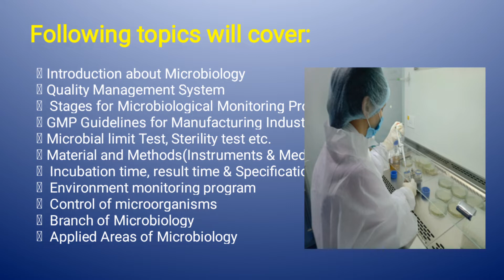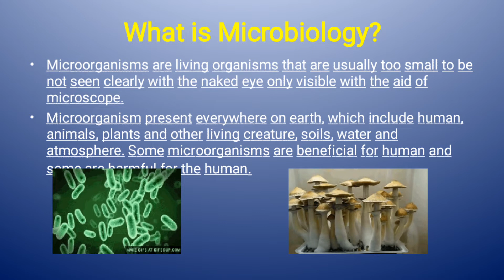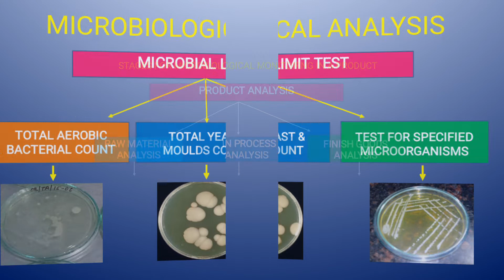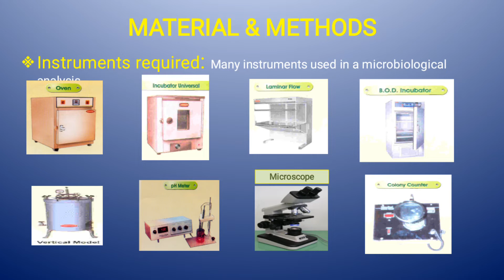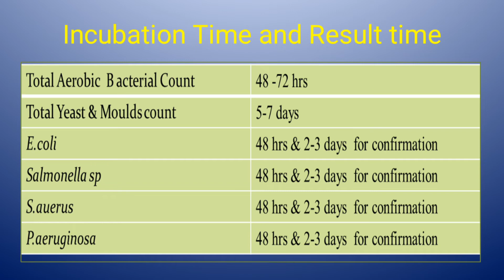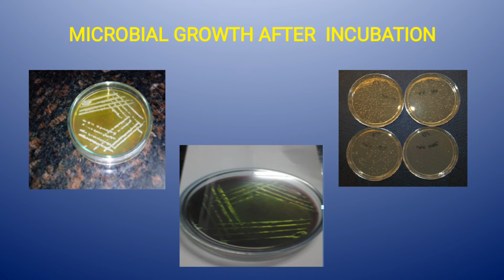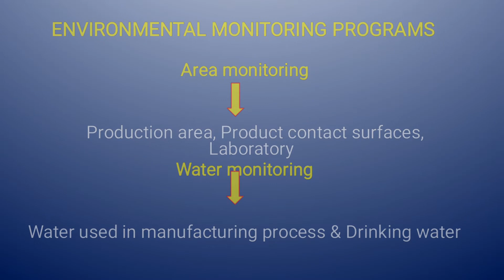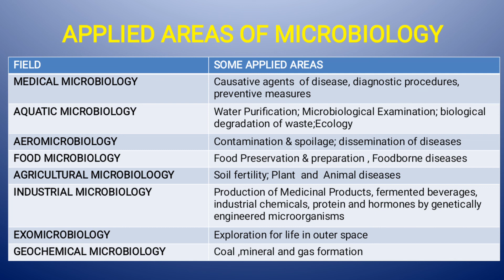Scope of Microbiology in pharma industry microbiology microbiologist role of Microbiologist